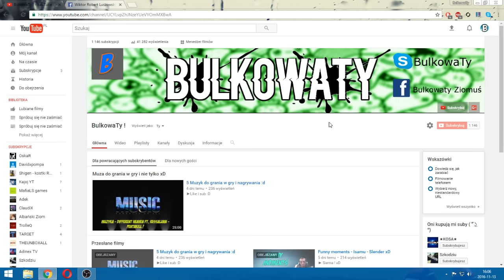Avatary,Banery i miniaturki ;D Free ? xD Czytaj Opis :3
Siema !( ͡° ͜ʖ ͡°)

► Chcesz mieć zajebistą miniaturke czy banner czy avek ?

 • Daj Like i Sub ja to sprawdzam :D ! •

Kontakt :D

► Skype - SEEDOK OFFICIAL
► fb - Zmieniłem więc nie podaje

🔔 Włącz powiadomienia aby nie przegapić Odcinków ;3

♦ Dzięki za oglądanie :D 3Maj Się !